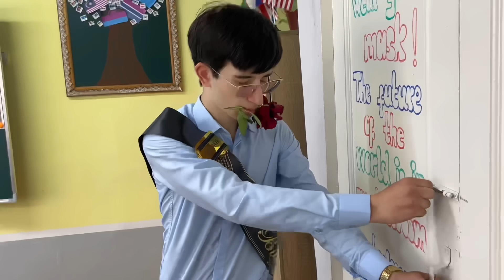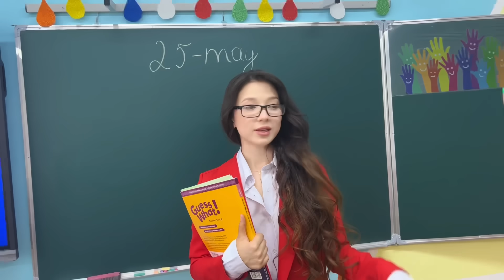Akbarshokh - 25 may (chet tili ustozim)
Ancha mehnat bo’ldi xato va kamchilik ko’rgan bosela uzur)